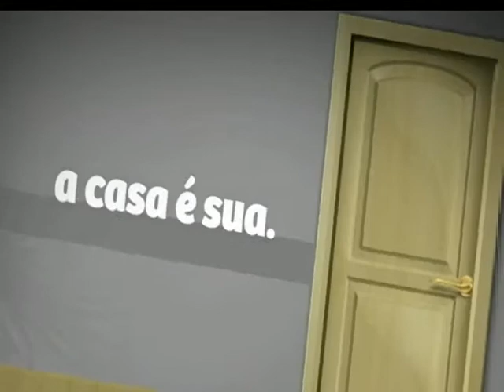VER GILBERTO NATALINI PV DIABETES INFANTIL BL 1 18 03 15